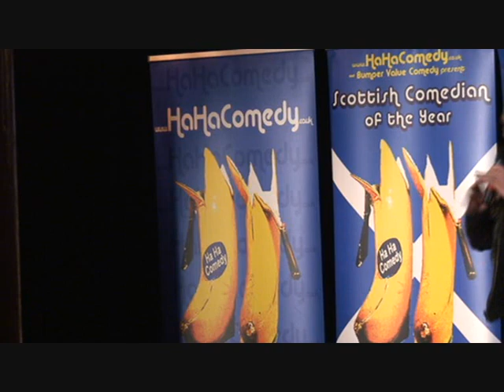Peter Wood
Scottish Comedian of the year competitor

What is for sure is that we found a most amazing comedy room and if there was a prize for best audience the Breakneck Comedy crew would have won. The room was jam packed and the anticipation was high. It takes a special kind of comedian to rise to the challenge of a comedy competition. Let's see if the Aberdonians could.

Well first off was Peter Wood and as a cockney might have answered the above question Peter Wood cant. After the gig Peter accused the reviewer of being a patronising arrogant something because Peter spied him yawing during his set. I can't remember yawning, mind you I can't remember much about Peter's set . It turns out that Peter couldn't remember much of his set either. His first routine was about Madonna. He couldn't even think of a Madonna song to rage about, the audience prompted him with "Like a Virgin" he didn't even acknowledge it. One of the things I do remember of his set is the word Ken. I watched the playback video of his set and counted them, in 6 minutes he said the word Ken 61 times. In fairness he did have a good line about his father and consonants.